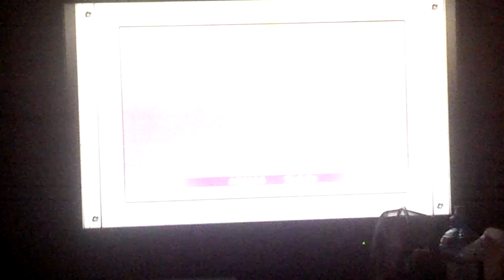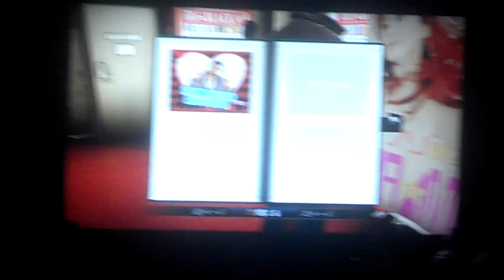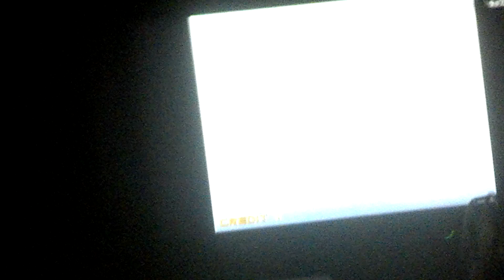Special Ryu Ga Gotoku / Yakuza 5 Japanese demo pt2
The Japanese demo of Ryu Ga Gotoku / Yakuza 5 im also getting the Japanese release of Yakuza 5 and the Japanese version of Yakuza HD collection so stay tuned for that special day to enjoy the epicness